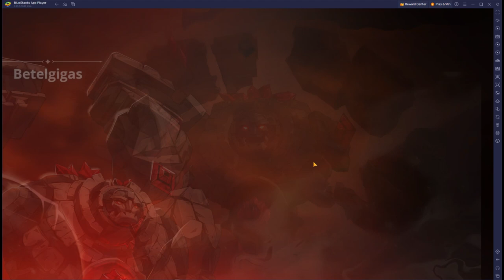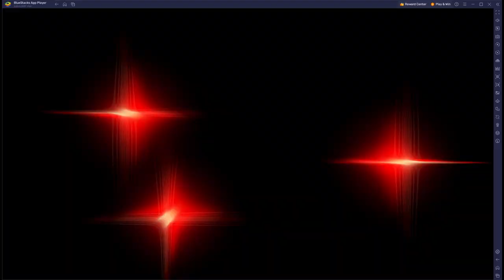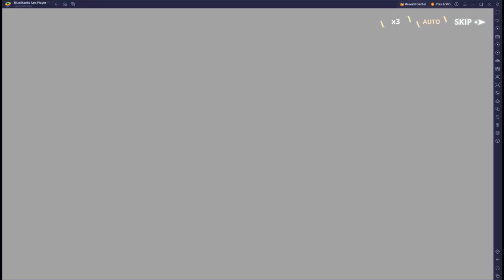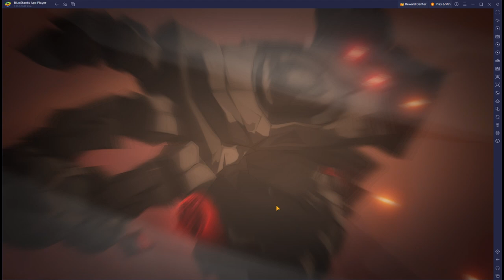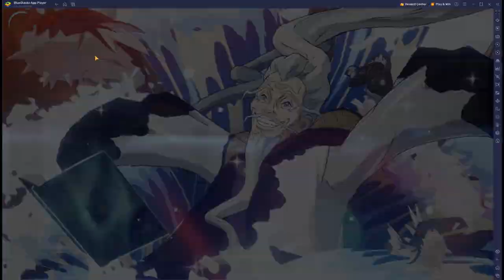No Charmy No Problem | Full Auto Max buffed Betelgigas Raid Boss part 4 | Black Clover Mobile